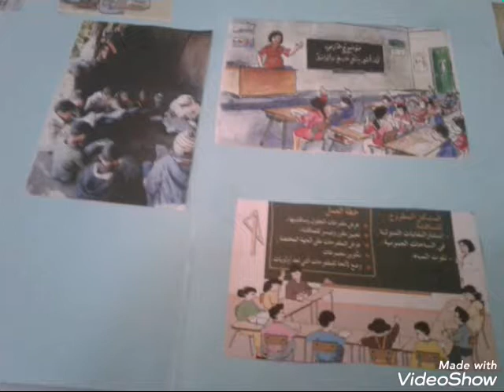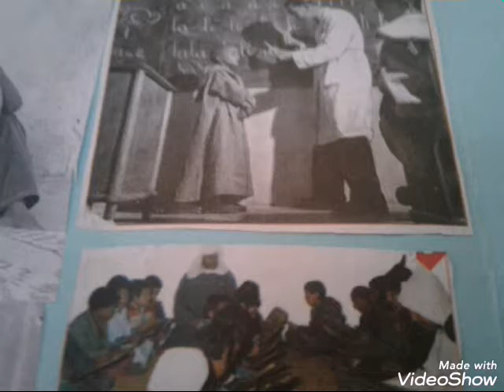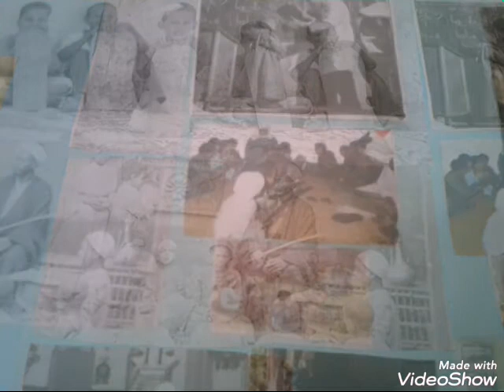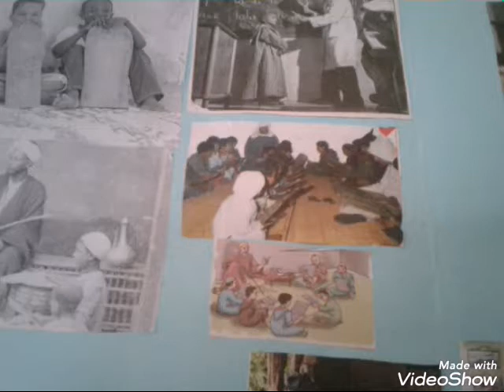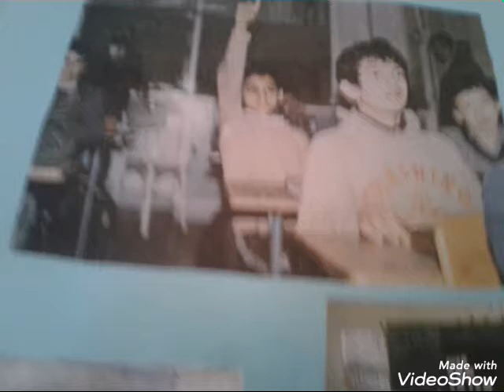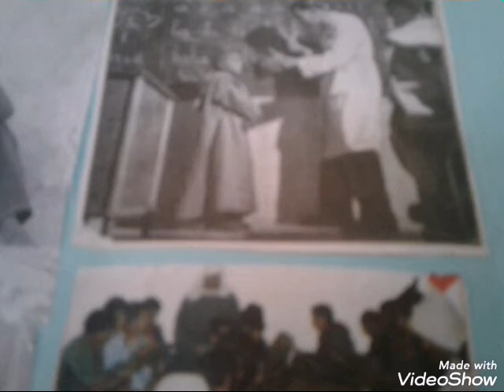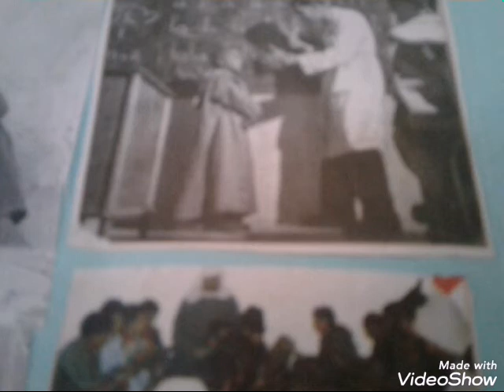L école d autrefois